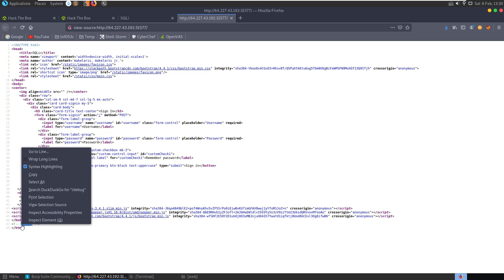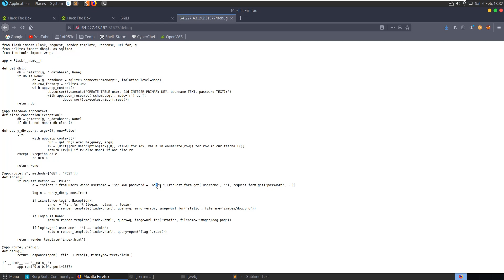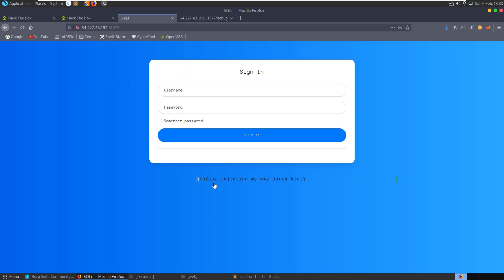sanitize [easy]: HackTheBox Web Challenge (SQLi)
Video walkthrough for retired @HackTheBox (HTB) Web challenge "sanitize" [easy]: "Can you escape the query context and log in as admin at my super secure login page?" - Hope you enjoy 🙂

↢Chapters↣
Start - 0:00
Explore website - 0:20
Identify SQL Injection - 1:00
Test SQLi on login form - 1:50